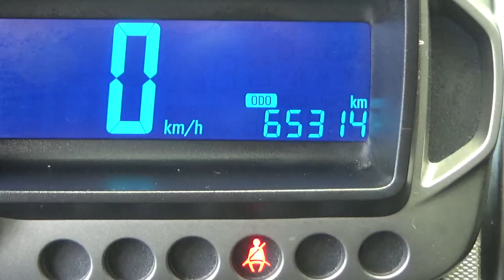Chevrolet / Sonic / 2016 - GS614358